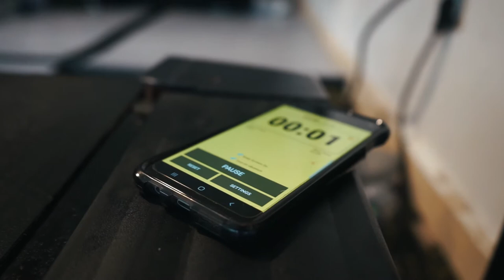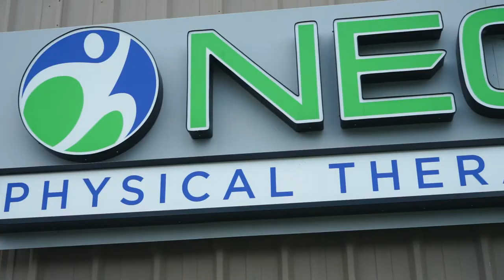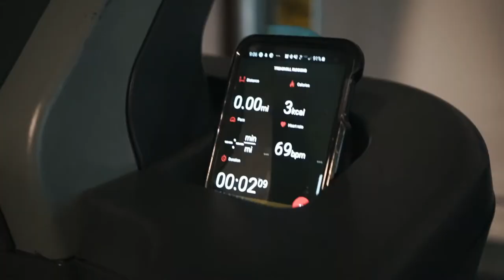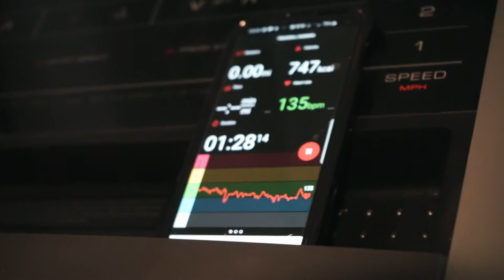UFC 241 - Brandon "Killer B" Davis - Fight Camp III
Go behind the scenes with Killer B before UFC 241

🐝Keep up with the Buzz 🐝

🎥Filmed & Produced by Joey Parker Media🎥